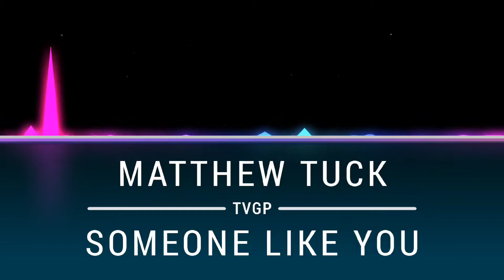MATTHEW TUCK - SOMEONE LIKE YOU [ Bass Boost ]